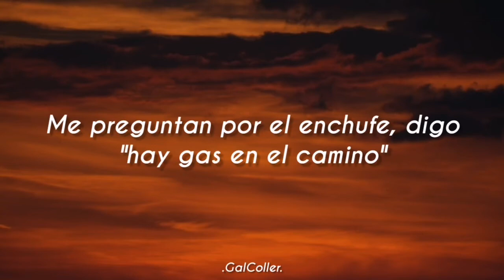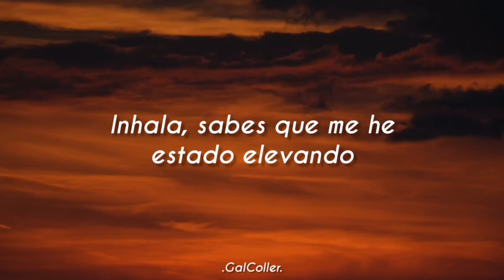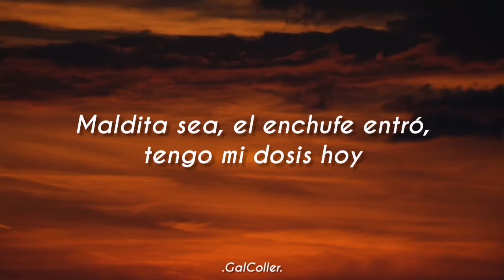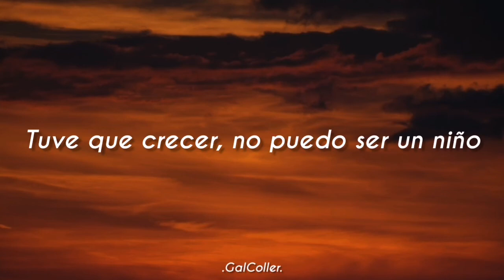637godwin - High life sub. español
Este video no será monetizado debido a que no tengo los derechos de la canción

This video is not monetized because I am not the owner of the song

Artista. 637godwin

Artist. 637godwin